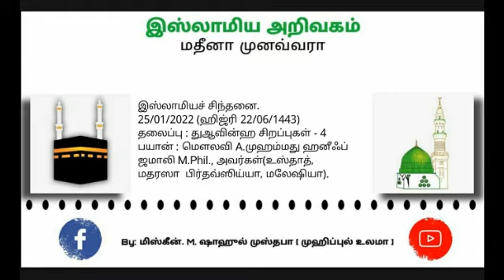559 - (4) துஆவின் சிறப்புகள்.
☪புனித மாமதீனத்து
இஸ்லாமிய அறிவகத்தின்.

       இஸ்லாமியச் சிந்தனை
                     தொடர் - 559

              25/01/2022 (ஹிஜ்ரி  22/06/1443)

              தலைப்பு
   துஆவின் சிறப்புகள் - 4

  பயான் : மௌலவி  A.முஹம்மது  பிர்தவ்ஸிய்யா, மலேஷியா)
⏰  05:16